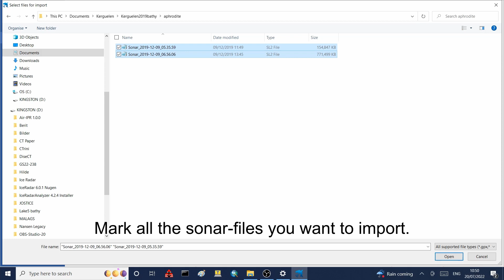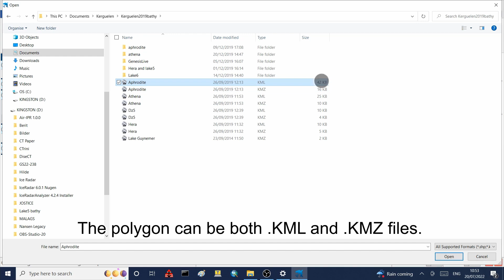Reefmaster tutorial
Hvordan bruke softwaren Reefmaster til å lage bathymetriske kart.
Video laget av Jan Magne Cederstrøm ved Universitetet i Bergen.